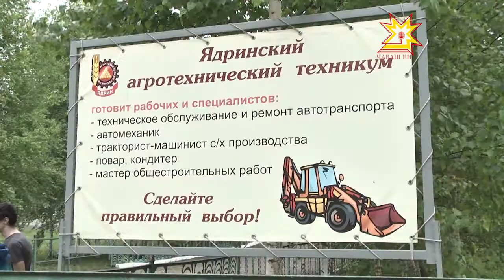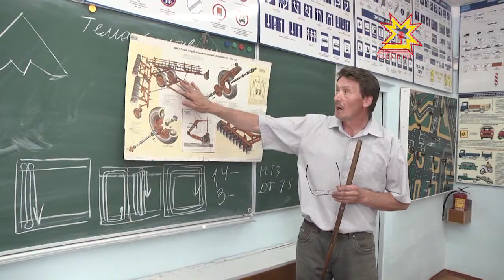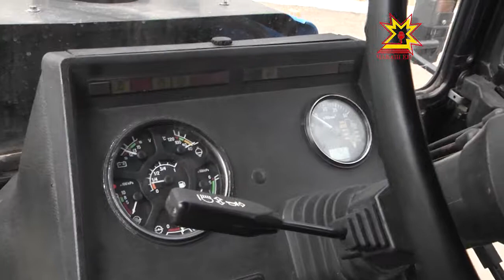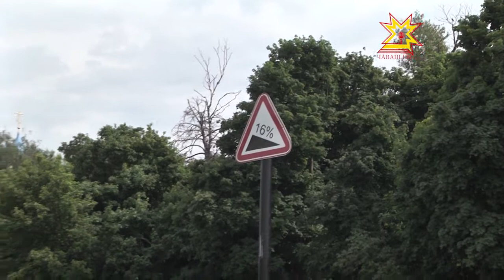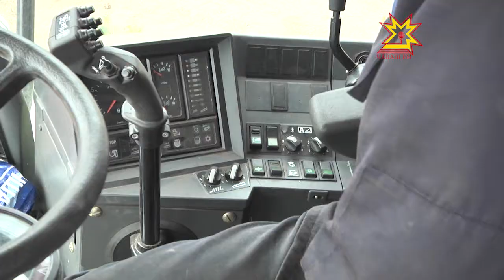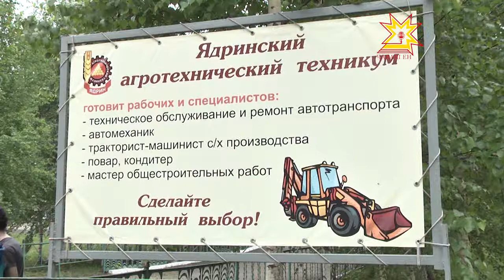Один день с профессионалом. Выпуск 18.06.2014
Счастлив тот человек, который с детства определился с будущей профессией и упорно идет к  своей цели. В программе «Один день с профессионалом» мы изучаем настоящую мужскую профессию — тракториста-машиниста. И как к ней пришли молодые люди Ядринского района. Помогут нам в этом преподаватели и студенты Ядринского агротехнического техникума.